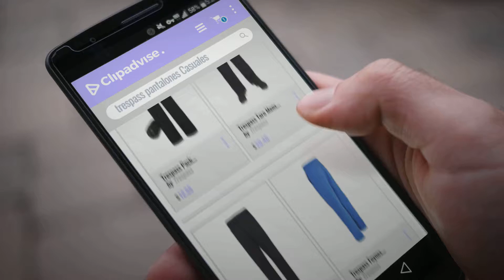10 Mejores Ventas De Trespass: Trespass Pack Trousers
New! 2019 Black Friday / Cyber Monday Pants Deals and Updates.

Black Friday / Cyber Monday Trespass Pack Trousers by Trespass

Black Friday / Cyber Monday Trespass Taro Mens Roll-Up Walking Trousers Casual Regular Roll-Up Pants by Trespass

Black Friday / Cyber Monday Trespass Canyon Mens DLX Outdoor Hiking Pants Quick Dry Camping Walking Trousers by Trespass

Black Friday / Cyber Monday Trespass Foynes Mens Jogging Thick Pants Straight Leg Workout Running Bottoms by Trespass

Black Friday / Cyber Monday Trespass Milium Mens Cotton Casual Trousers Work Pants For Autumn/Winter by Trespass

Black Friday / Cyber Monday Trespass Mallik Mens Cargo Trousers Quick Drying Convertible Pants by Trespass

Black Friday / Cyber Monday Trespass Qikpac TP75 Packaway Pant by Trespass